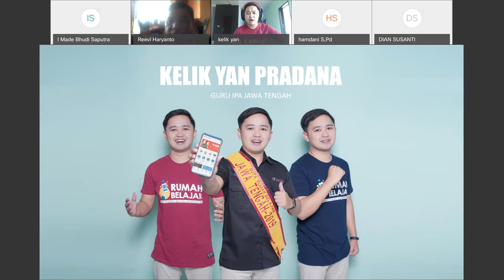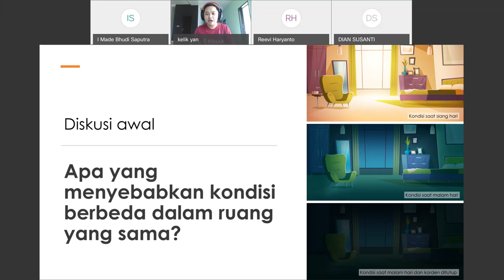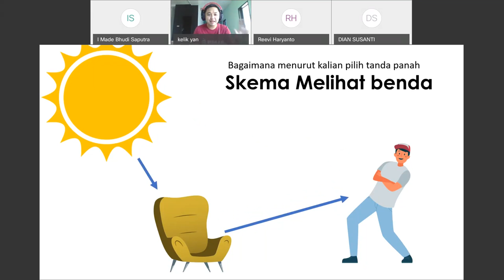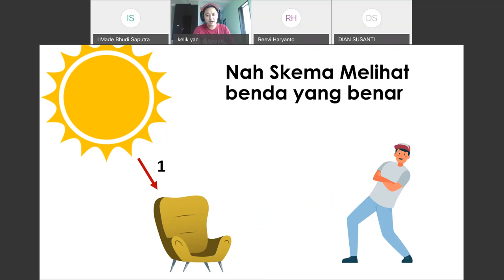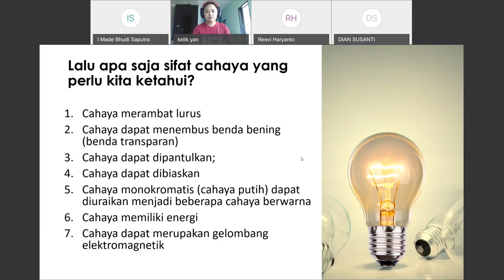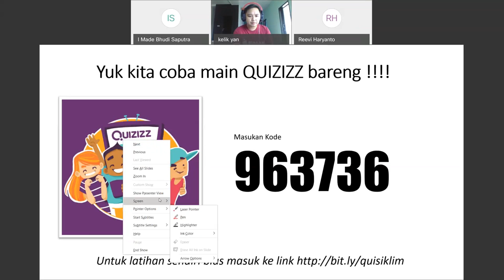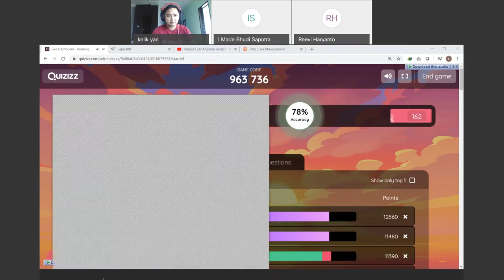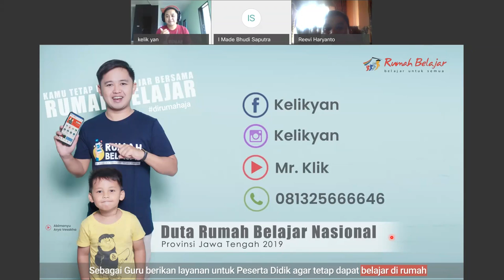IPA SMP - Siang dan Malam oleh Kelik Yan Pradana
Halo, Sahabat Rumah Belajar, untuk mendampingi kalian yang sedang belajar di rumah, yuk simak video Belajar Bersama Duta Rumah Belajar Kelik Yan Pradana dengan  materi Siang dan Malam mapel IPA untuk satuan pendidikan SMP.